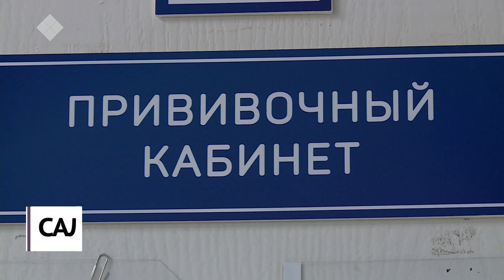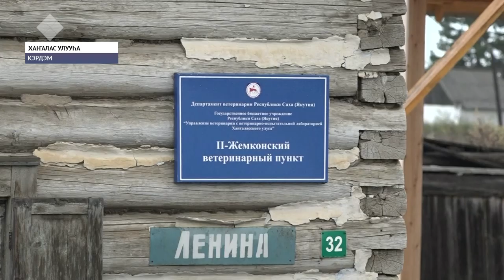«Саха сирэ» информационнай биэрии. Балаҕан ыйын 05 күнэ, 13:30 ч